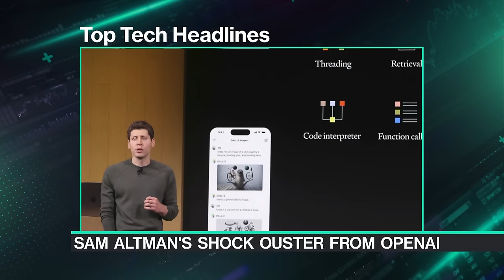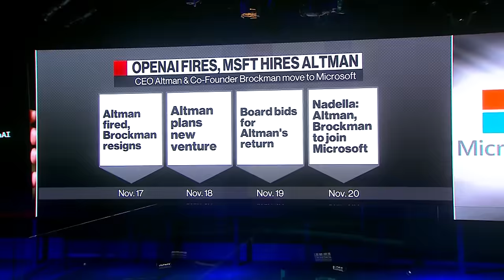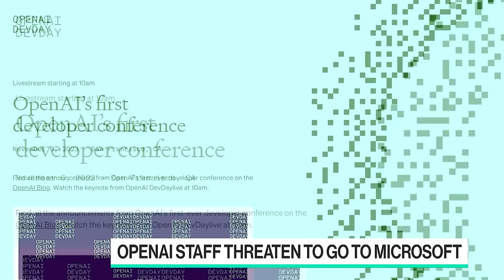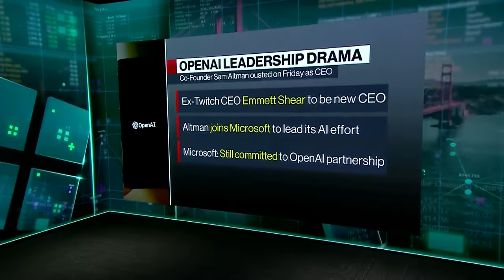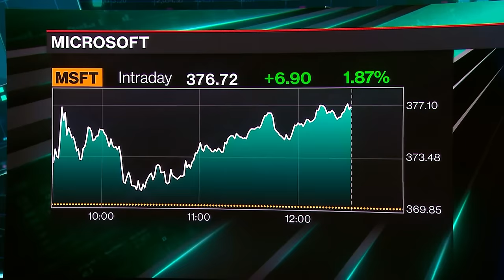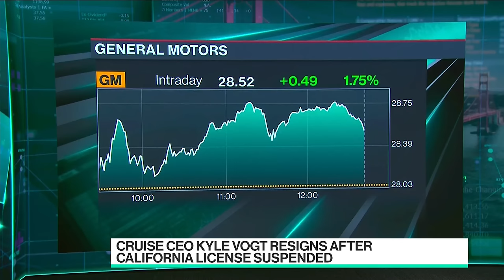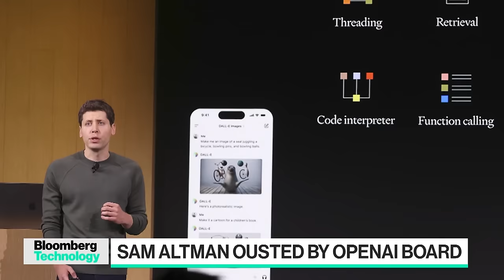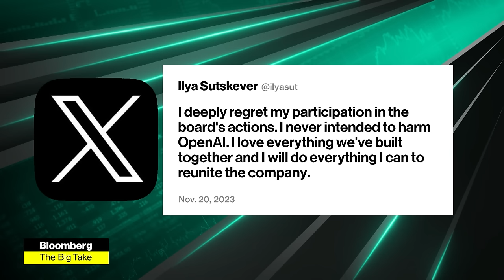Sam Altman Shocker | Bloomberg Technology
Bloomberg's Caroline Hyde and Ed Ludlow break down what happened over the weekend after OpenAI's board ousted Sam Altman. They talk to investors, developers and academics about the move's impact on the AI industry.